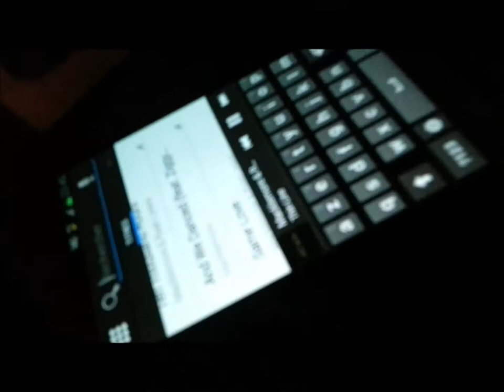Soirée Bouuuh ! by Ladyblogue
Soirée Bouuuh ! Spécial Halloween
Organisée par Ladyblogue

A la crêperie Saint-Marc à Quimper